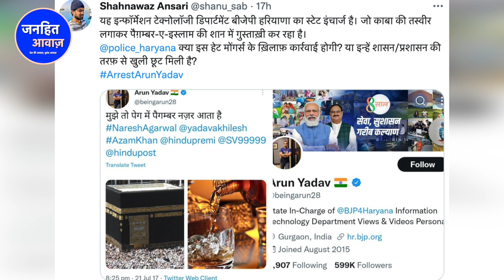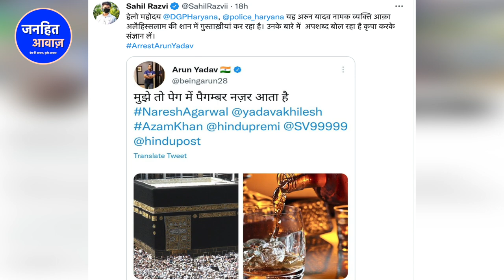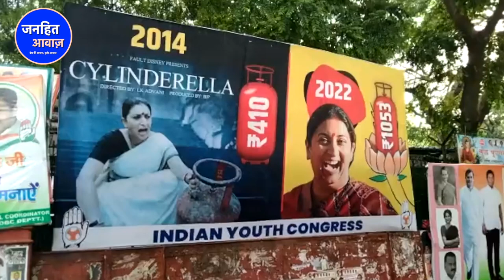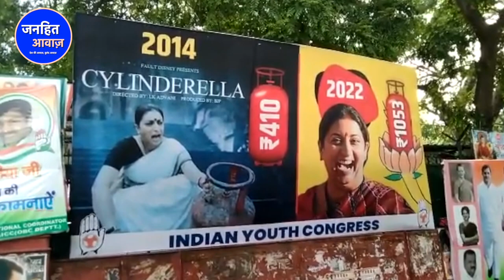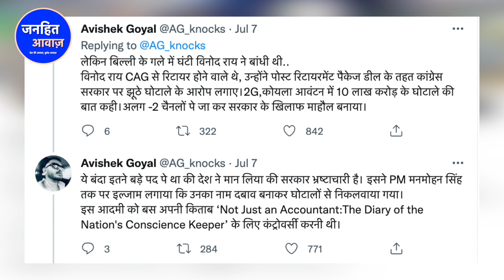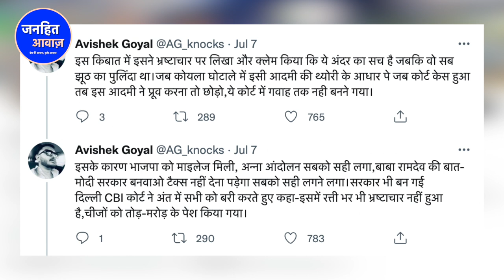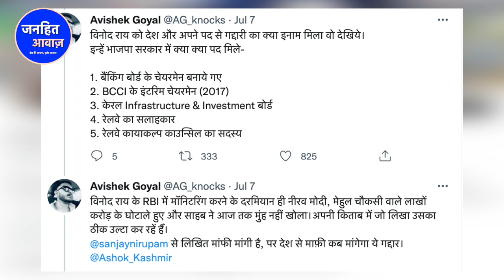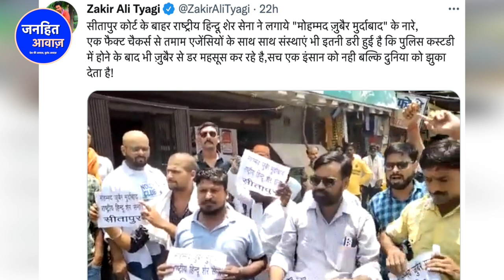नबी की शान में फिर गुस्ताखी ?/BIG NEWS ON BJP AND MUSLIM